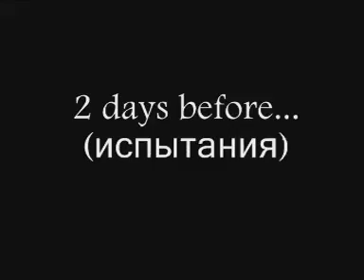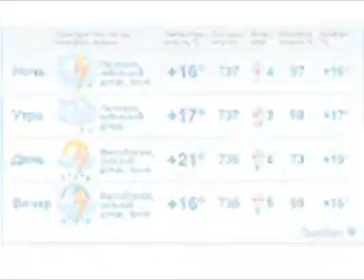Самодельный плот. Июнь 2011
Украина, Полтавская область, 25-26 июня. Двое суток на плоту. Маршрут: Кунцево (дамба) - Билыки (шоссейный мост).